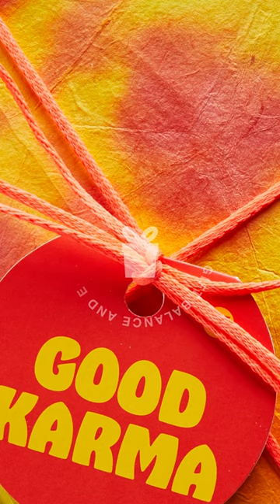Lush Cosmetics: Discover Mindful and Sustainable Gifts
All about us:
Lush makes fresh, handmade cosmetics including bath bombs, bubble bars, dry shampoo, shower gels, luxury bath oils and more for all your bath, haircare and skincare needs. We’re also proud to support charities who work tirelessly to make the world a better place for people, animals and the environment through our Charity Pot program. Learn more about the organizations we work